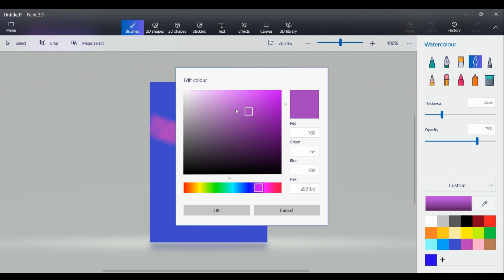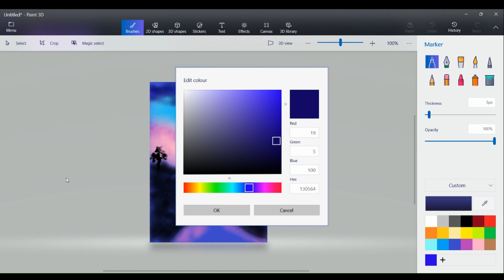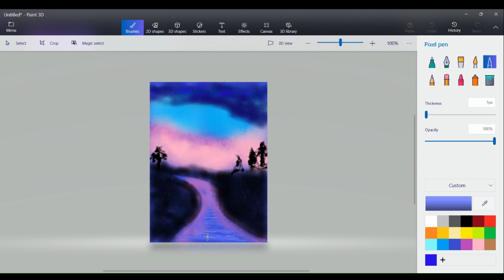how to draw a evening scenery with purple and pink shading